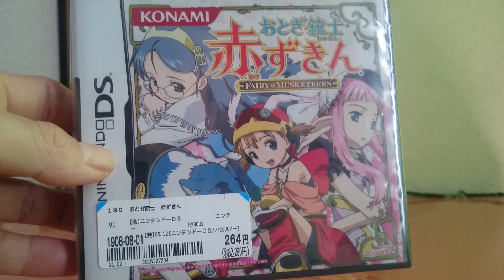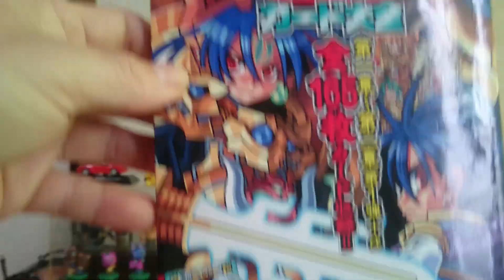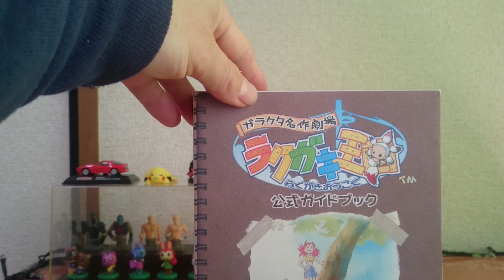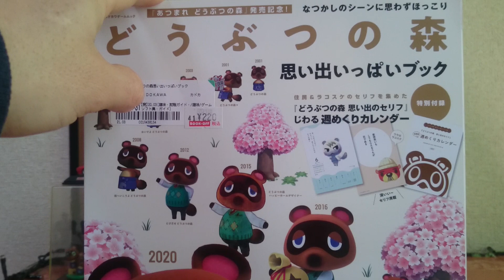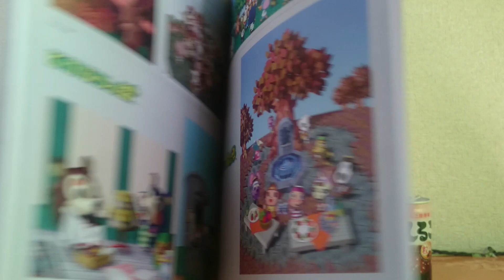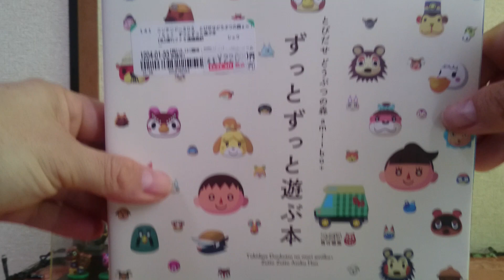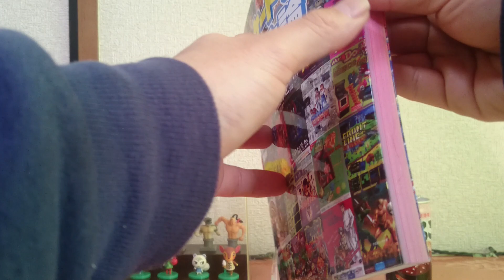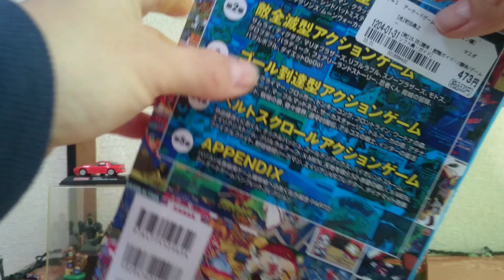【BOOK OFF新春ウルトラセールで爆買い❔】悪友とゲームショップ巡り発進💨ゲーム関連のお宝本をゲットしてきた❗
良いもの買えました👍